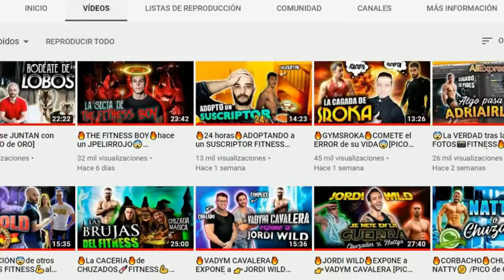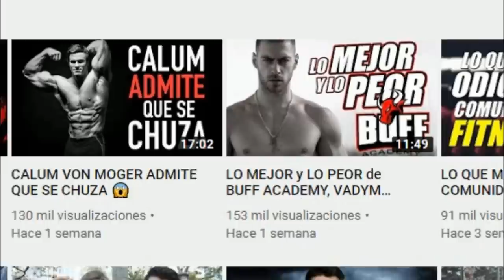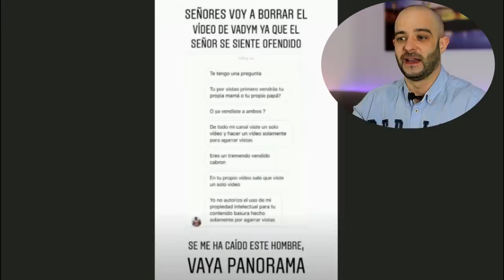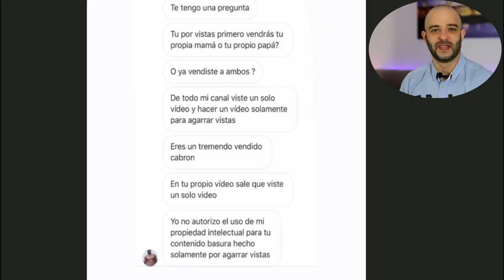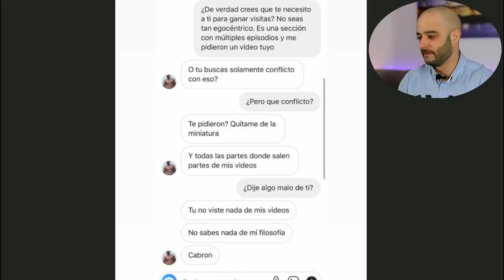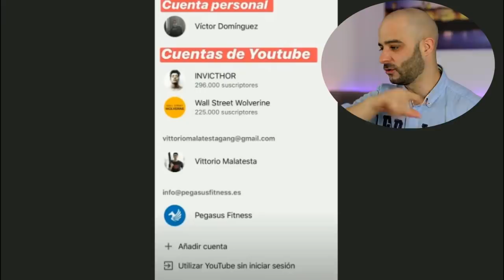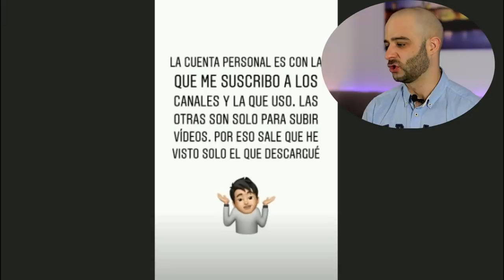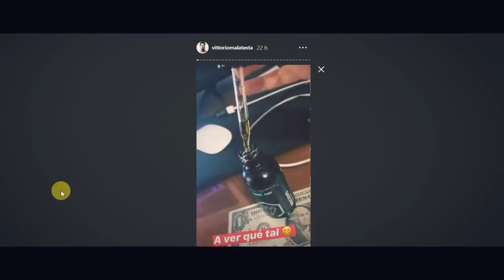🔥INVICTHOR🔥EXPONE a VADYM CAVALERA [PICO de ORO]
Invicthor expone a Vadym Cavalera.